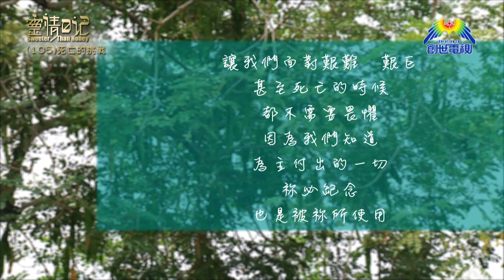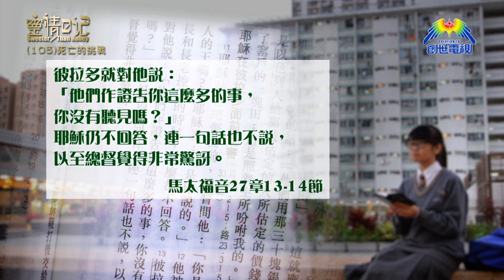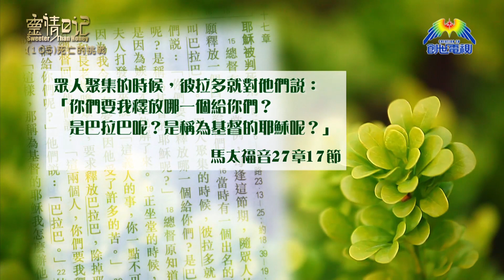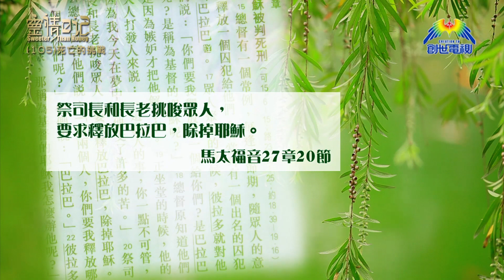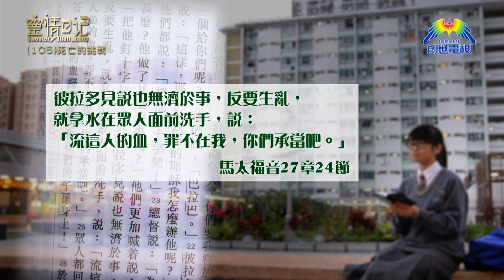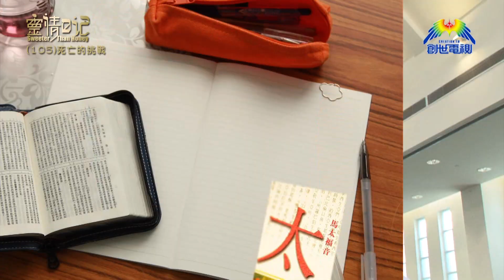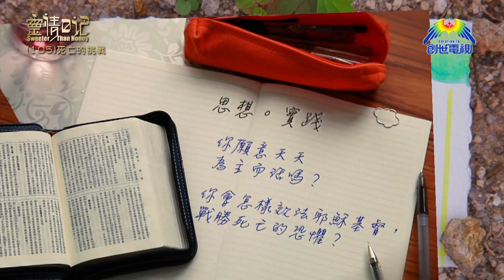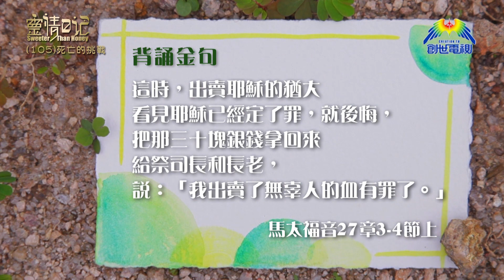創世電視《靈情日記》第105集 - 死亡的挑戰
陳一華牧師 基督教癌症關懷事工聯會創會顧問
經文：馬太福音27:1-31